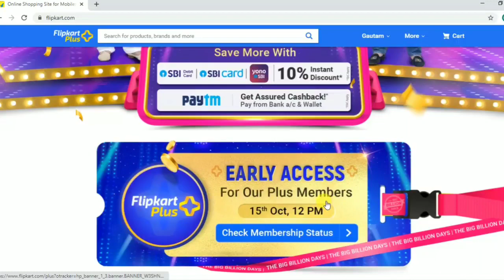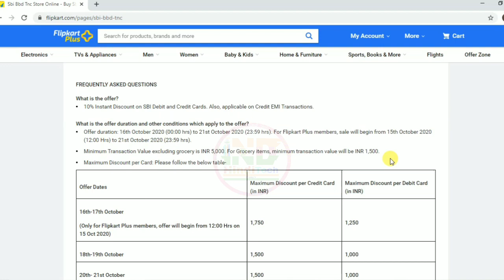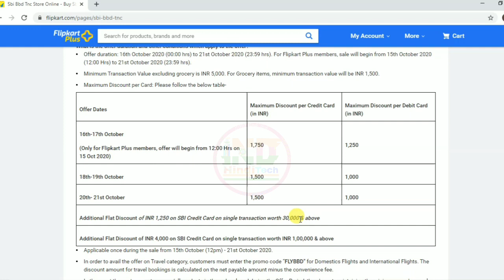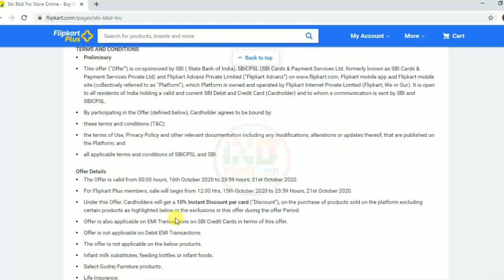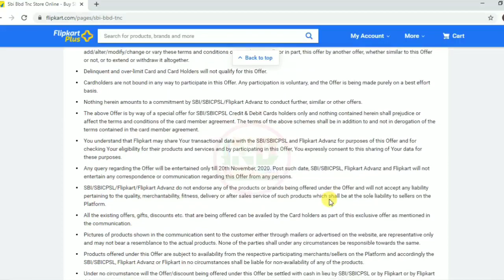Flipkart big billon days live bank offer sbi card 10% Upto?? | Big billon days sale Bank SBI card 😍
dhanyavaad...!